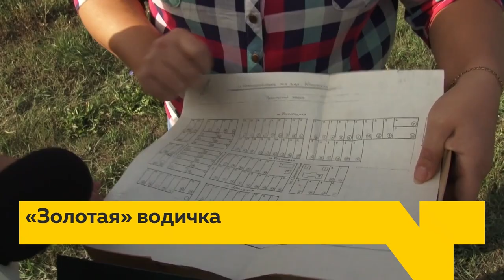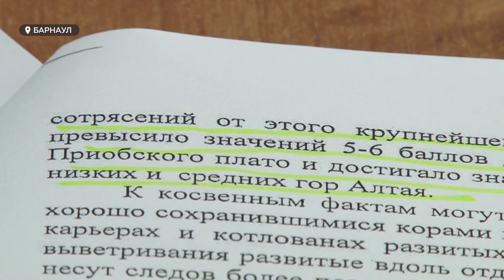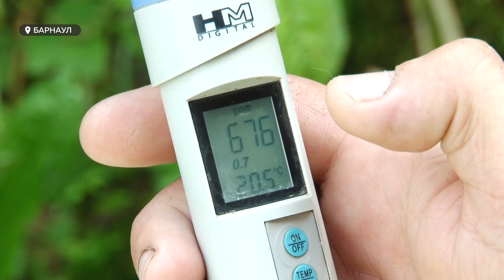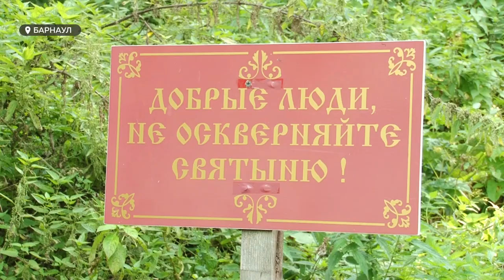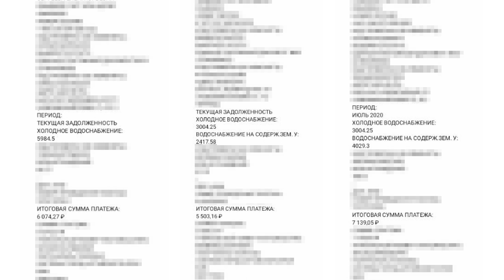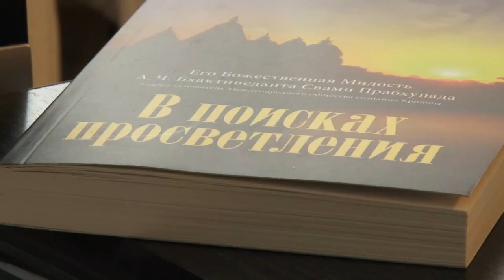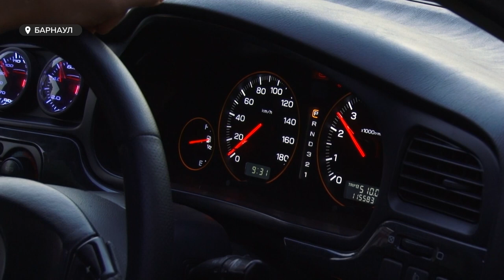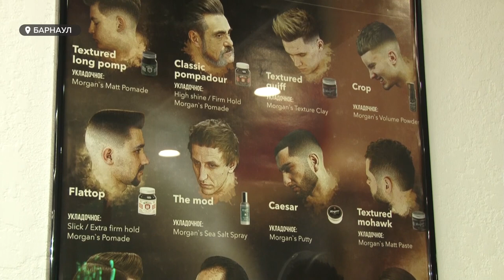«День с Толком». 04.09.2020. Выпуск 19:30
- Скорее всего вырастет, но в разумных пределах. В мэрии рассмотрели возможность повышения цены на проезд в общественном транспорте
- Единственный cвятой источник в Барнауле может стать источником заражения. Ученые провели экспертизу воды и не советуют ее употреблять
- Столько их вода из-под крана не стоит. Жители Новомихайловки возмущены ростом тарифов на холодную воду